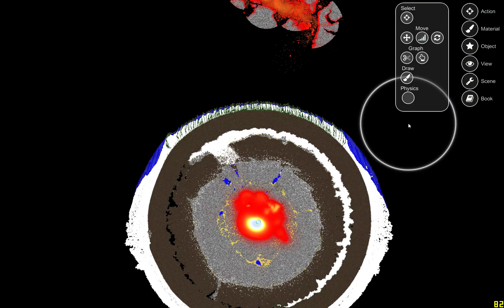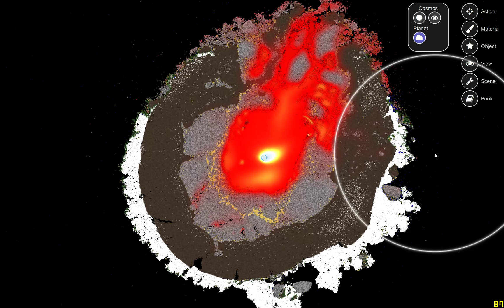Working on the new Planet scene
Working on the new Planet scene: just auto-generated multi-layer Planet with Sun rotating around the Earth and simulating:
- day/night (basic rotation)
- summer/winter(slowly rotation radius changes forming spirals)
- climate zones (elliptical Sun orbit)